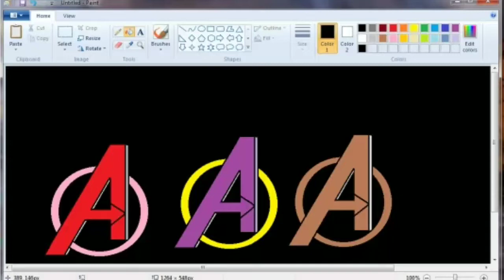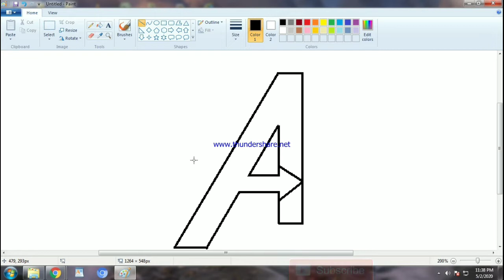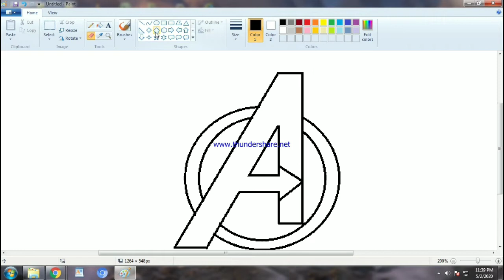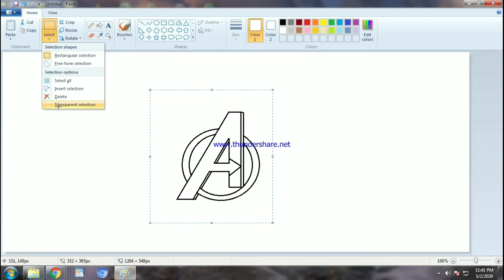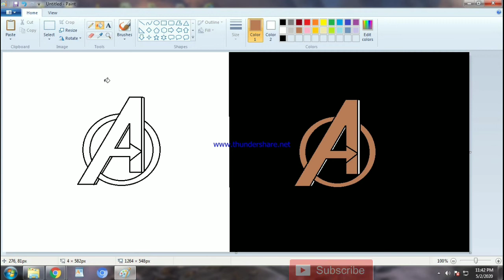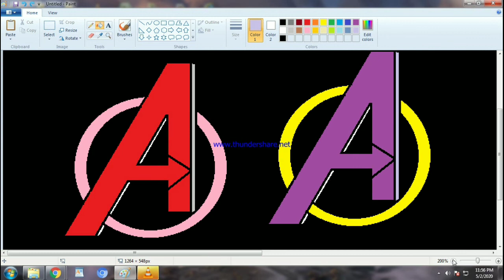Avengers Logo Drawing || MS Paint || Ep - 3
How To   Draw Avengers Logo by MS Paint